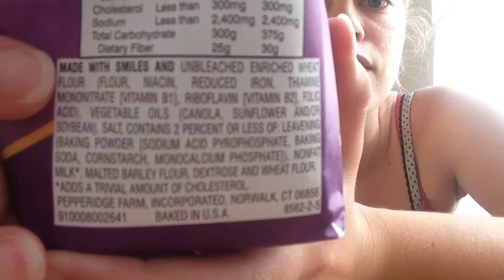Goldfish; the snack that frowns back